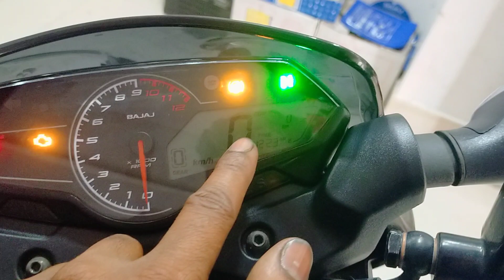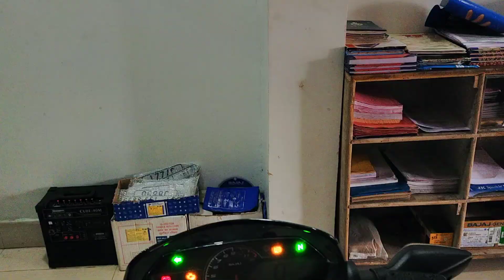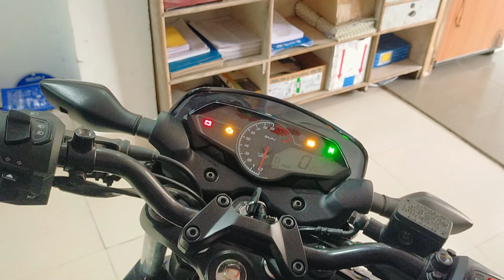Pulsar P 150 BS7❗Full Review Video❗Like And subscribe kar de na 🙏🙏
MTABikerModified